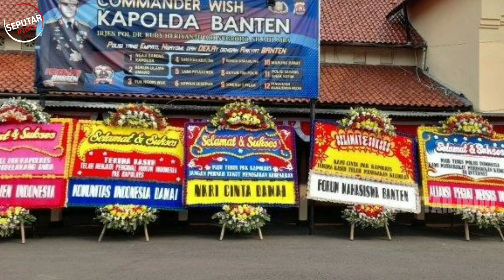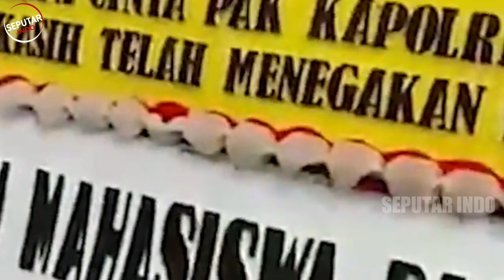Hari Ini | 4 Jam Diperiksa Polisi, Nikita Mirzani Serahkan Sebuah Bukti Penting